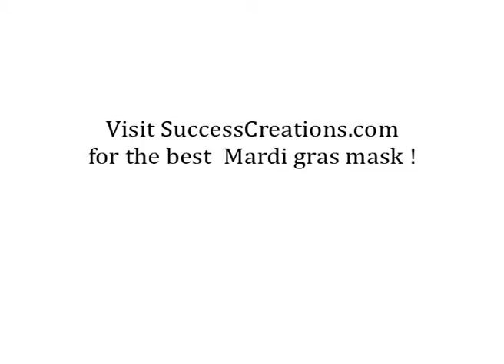Mardi Gras Masks!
for the BEST selection of masquerade masks on the internet!!